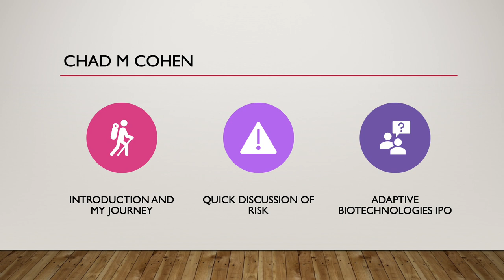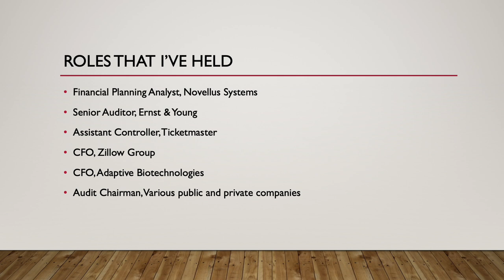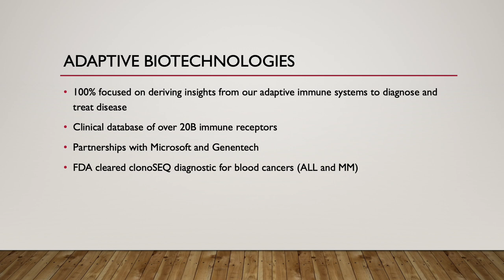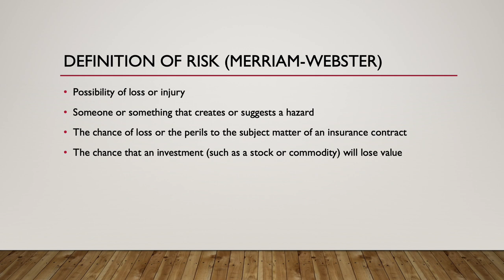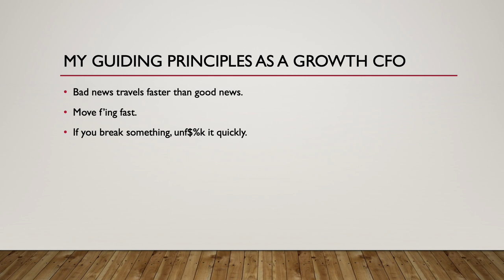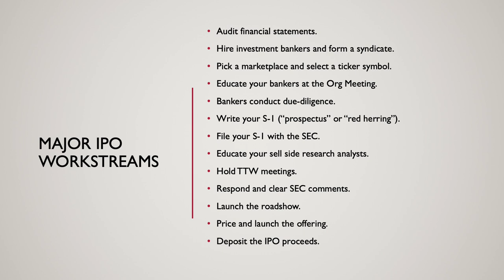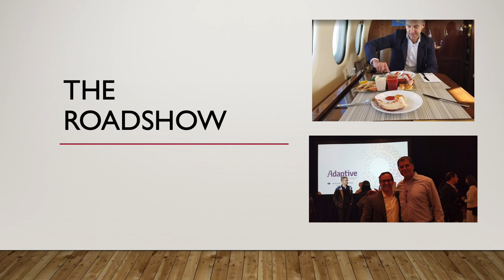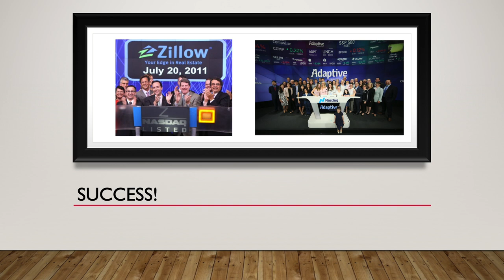Dean's Speaker Series—Chad Cohen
CFO, Adaptive Biotechnologies